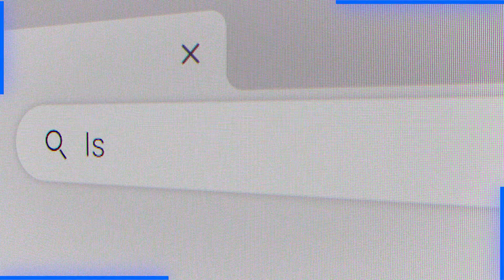AhleSunnat Mei Chupi Kali Bheren | Allama Syed Muzaffar Hussain Shah Qadri | Hafiz Tahir Qadri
100% Authentic Islamic Content